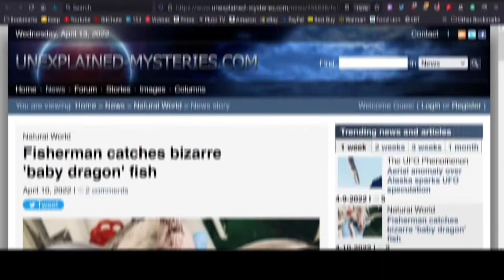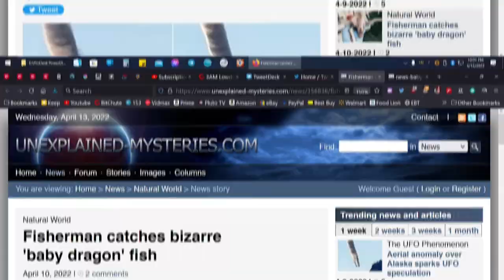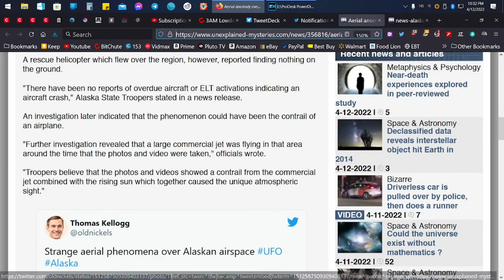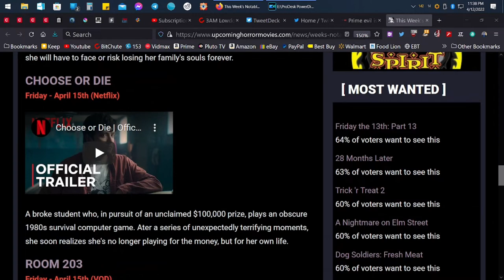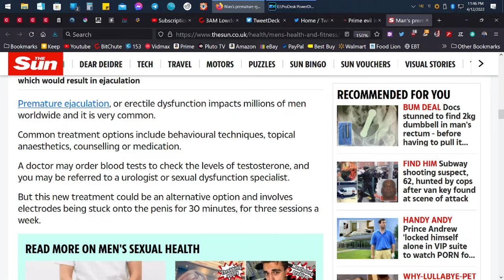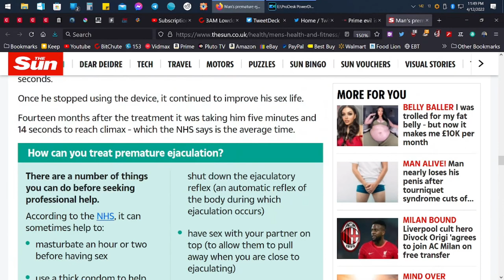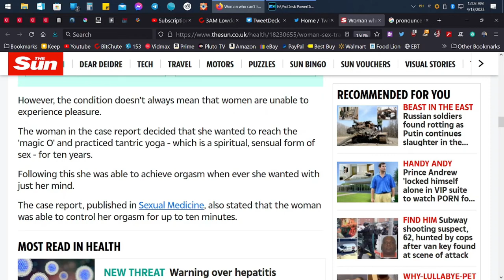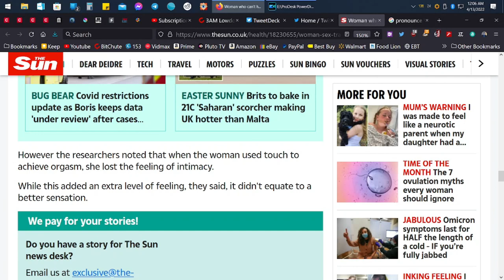Creepy, Spooky, Weird, Naughty News for April 13, 2022 - [Episode 4]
Remember, please, I put it out there for YOU to decide. I remain objective.

[ LEGAL STUFF ]

3AM LOWDOWN DOES NOT CLAIM ANY RIGHTS OVER ANY OF THE GRAPHICS, IMAGES, VIDEOS, SONGS USED IN THIS VIDEO.